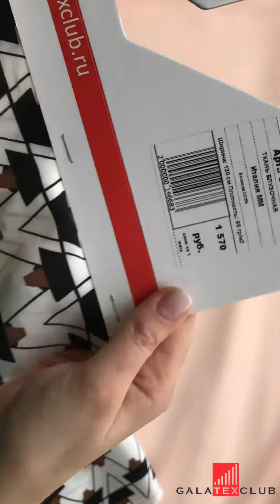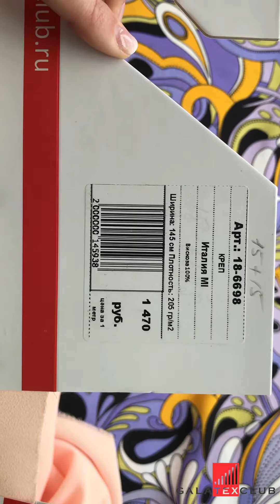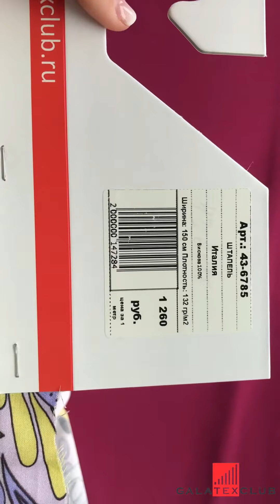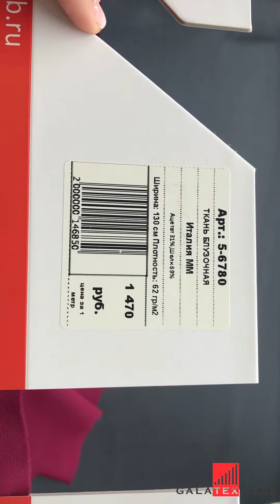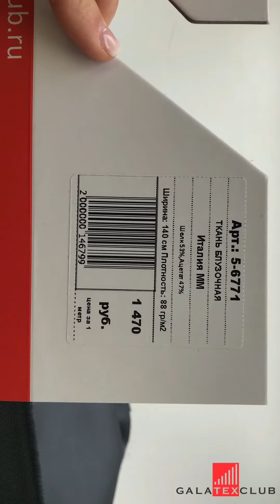ПЛАТЕЛЬНЫЕ ткани из Италии ~ Часть 7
Ссылки на ткани:
00:26 Шитье с двумя фестонами вышитыми по краям цветами
02:26 Штапель с рисунком полосатый пэчворк
03:51 Блузочная ткань с геометрическим принтом и бордюром из полос
05:25 ~ нет в наличии
07:01 Штапель с абстрактным рисунком на сиреневом фоне
08:18 Блузочная ткань вишневого цвета
09:39 Блузочная ткань стального цвета